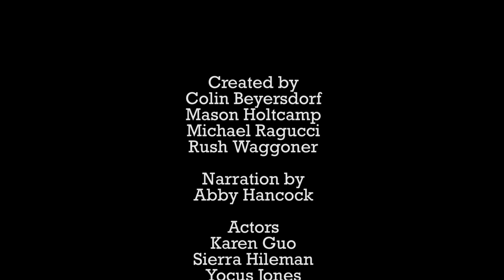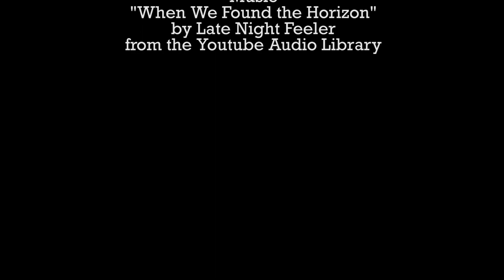Dream Big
4 uninspired students realize their dreams after the simple click of a button. A film by Colin Beyersdorf.